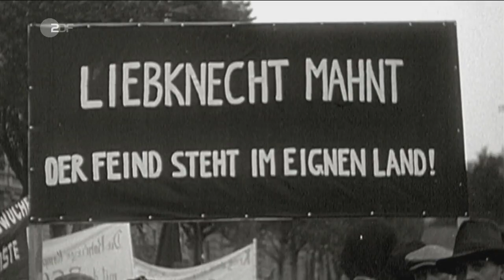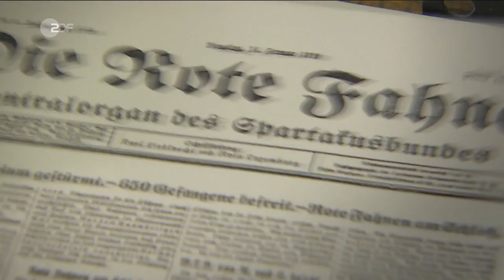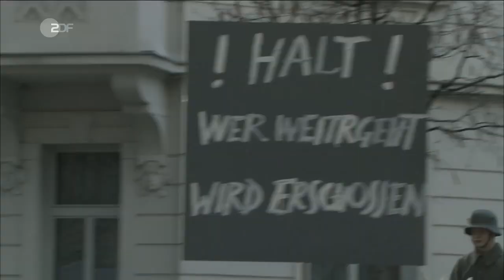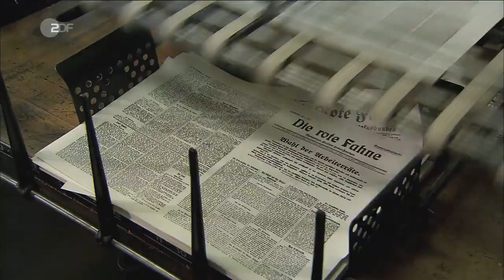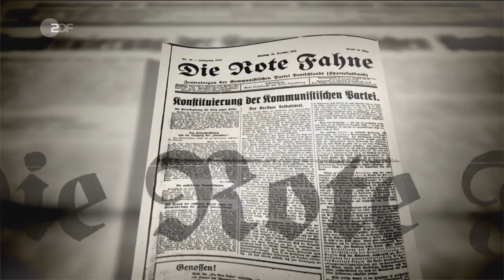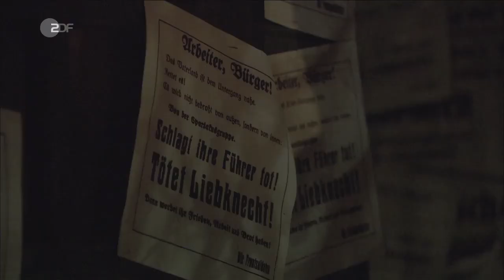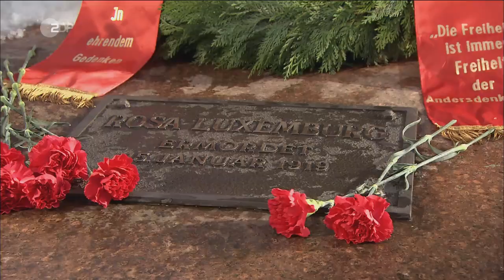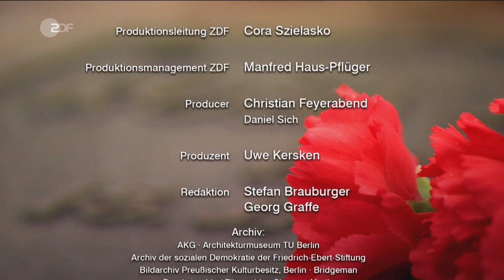Rosa Luxemburg und die Freiheit - Radikale Kämpferin (ZDF - 2010)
Seit ihrer Jugend war Rosa Luxemburg davon überzeugt, dass sich die Welt verändern muss. Ihren Traum von einer sozialistischen Revolution wollte sie verwirklichen, zunächst in der SPD, später in der von ihr mitgegründeten Kommunistischen Partei Deutschlands. Doch die Revolution scheiterte. Am 9. November 1918 brach in Deutschland tatsächlich eine Revolution aus - doch sie endete letztlich mit der Verabschiedung der neuen Weimarer Verfassung.

Sie stammte aus dem von Russland annektierten Teil Polens. Rosa Luxemburg (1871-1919) wurde politische Aktivistin in einer Zeit, in der Frauen in Deutschland noch nicht wählen durften. Die Arbeiterbewegung in Europa befand sich im Aufbruch, Sozialisten wurden überall verfolgt. Schon in jungen Jahren kämpfte Rosa Luxemburg für die Rechte der Arbeiterschaft - ab 1898, nachdem sie die deutsche Staatsbürgerschaft angenommen hatte, auch in der SPD des wilhelminischen Deutschland. Rosa Luxemburg war Jüdin, sehr gebildet, besaß einen scharfen Verstand und ein mitreißendes Temperament. Sie war eine großartige Rednerin und brillante Schriftstellerin. Konflikte scheute sie nicht. Bei Streitfragen innerhalb der SPD nahm sie eine radikale Position ein.

Gegen preußischen Militarismus

Ihr Engagement brachte sie wiederholte Male ins Gefängnis - verurteilt wegen Majestätsbeleidigung, Aufforderung zu Ungehorsam, Gefährdung des öffentlichen Friedens. Unermüdlich sprach sich Rosa Luxemburg gegen preußischen Militarismus und gegen die Aufrüstung aus. Als die SPD im August 1914 die Kredite für den Krieg bewilligte, brach sie aus Enttäuschung über den "Verrat" an der internationalen Arbeiterbewegung fast zusammen, dachte sogar an Selbstmord. Rosa Luxemburg, die auch dazu aufgerufen hatte, den Dienst an der Waffe zu verweigern, verbrachte fast die gesamte Dauer des Ersten Weltkriegs hinter Gittern. Doch auch dort blieb sie politisch aktiv.

Als am 9. November 1918 die Revolution in Deutschland ausbrach und die Monarchie gestürzt wurde, war sie zur Stelle. Im Gegensatz zu den nun herrschenden Sozialdemokraten, die eine parlamentarische Republik errichten wollten, traten Rosa Luxemburg und ihre Mitstreiter für eine sozialistische Revolution ein, nach dem russischen Vorbild von 1917; sie ging jedoch auf Distanz zur Leninistischen Diktatur.

Revolution in Deutschland

Enttäuscht über die Politik der SPD gründete sie zusammen mit Karl Liebknecht die Kommunistische Partei Deutschlands. Als ihr engster Mitstreiter im Januar 1919 zum bewaffneten Kampf für die Revolution aufrief, ließ die Regierung den Aufstand, der sich gegen die junge Republik richtete, blutig niederschlagen. Rosa Luxemburg und Karl Liebknecht, die Köpfe der revolutionären Bewegung, wurden von Freikorps-Soldaten ermordet. Die sozialistische Revolution blieb aus. Die große Mehrheit der Deutschen stimmte für eine bürgerliche Demokratie - zunächst.

Film von Ricarda Schlosshan

Wissenschaftl. Beratung: Prof. Dr. Reinhard Rürup
Hauptdarsteller: Tereza Brodská

Beitragslänge: 43 min - Datum: 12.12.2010